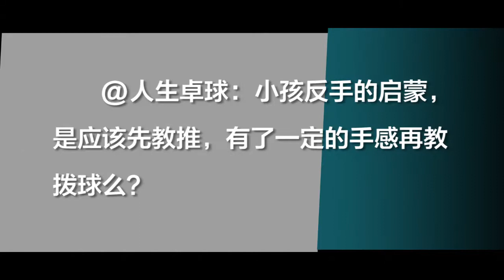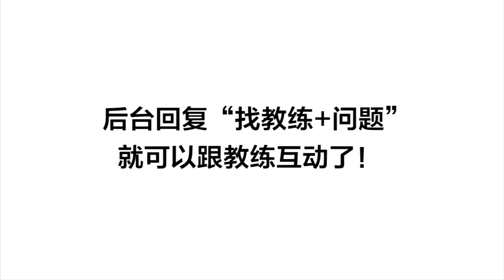乒乓找教练 93 小孩反手启蒙，应该先教推，有了一定的手感再教拨球么？